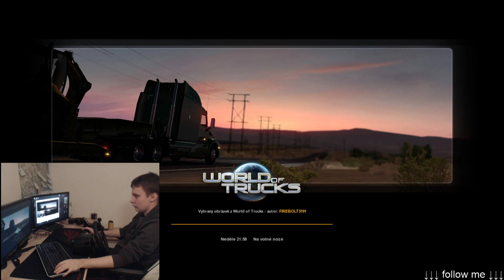Euro Truck Simulator 2 - Special Transport - gameplay / part 2